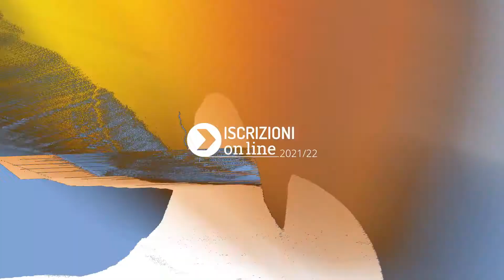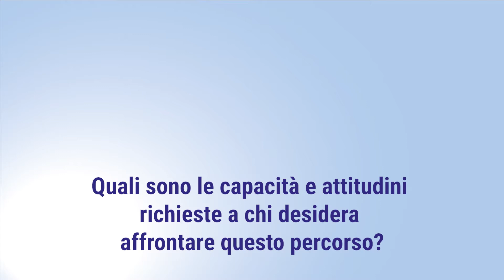Chi è l'Operatore del benessere - Acconciatura?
“Da sempre l’acconciatura fa parte dello stile di ogni persona e da modo di esprimere la propria personalità.”

Sono le parole con cui la docente Loredana Bella introduce le materie del corso "Operatore del Benessere - Erogazione dei trattamenti di acconciatura"  e le abilità richieste a chi vuole diventare Parrucchiere.